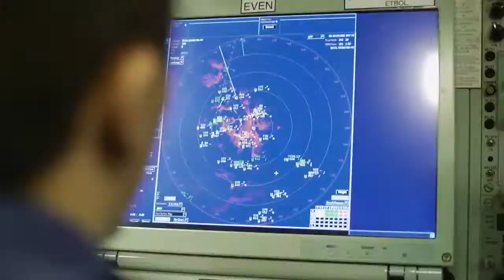Unmanned Warrior 2016 - Driving Autonomy Forward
Unmanned Warrior was a world-first: a large-scale demonstration of unmanned systems alongside a major multinational naval exercise. Over 50 unmanned vehicles from more than 40 suppliers worked in collaboration on missions from anti-submarine warfare to mine countermeasures.

We were extremely proud to host Unmanned Warrior on ranges we manage as part of the Long Term Partnership Agreement (LTPA) for the UK Ministry of Defence, ensuring the event was safe and successful.

We also led an industry team comprising BAE Systems, Thales and Seebyte to provide the overall command and control system for Unmanned Warrior. The transportable system, which was used both on land and at sea, brought together unmanned vehicles from multiple suppliers, and enabled operators to safely co-ordinate them in pursuit of a common mission.

Unmanned Warrior was a fantastic opportunity to bring industry, academia and military together to drive collaboration and innovation in autonomy.